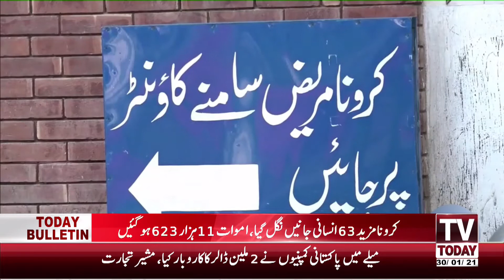6:00 PM | COMPLETE NEWS BULLETIN |30 JANUARY 2021 | TV TODAY